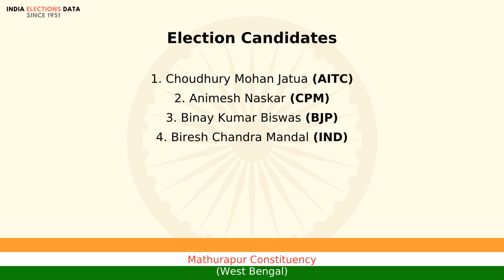Mathurapur Constituency West Bengal loksabha Election Result 2009 Choudhury Mohan Jatua AITC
loksabha election 2009 results, for Mathurapur Constituency, West Bengal, where winner is Choudhury Mohan Jatua, from political party AITC. Watch the video to know more information about other candidates, voters count, etc.